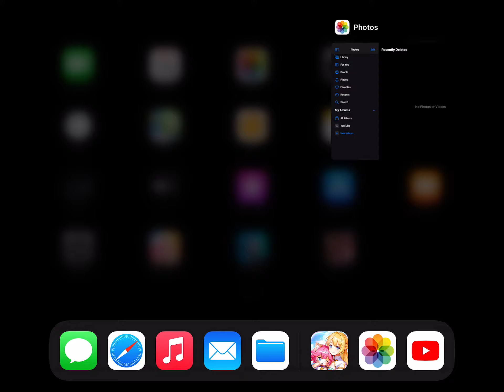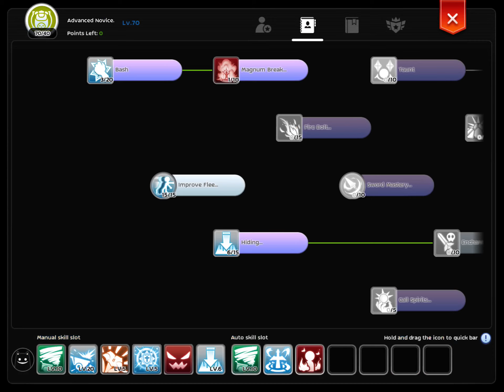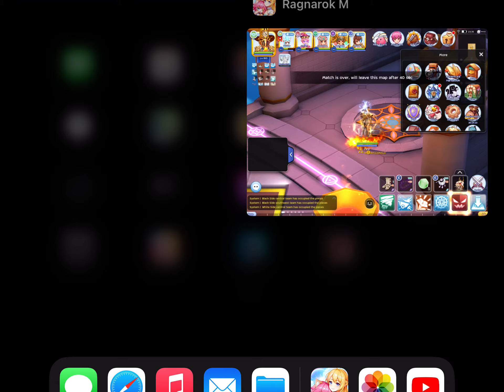[ROM] PVP 6-6 with Nadnadx Team [Casul Mode][14/1/2021]